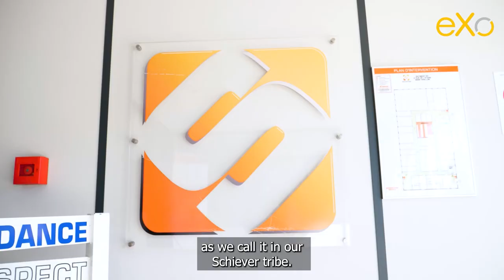Schiever streamlines its internal communications and increases productivity with eXo Platform (1’30)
The Schiever group wanted to provide to its 6,000 employees a modern, interactive, fun and scalable intranet to streamline internal communications, facilitate collaboration and centralize information.

Discover the testimonials of Marina Chédeville, communications manager, Mariette Chatard, communications officer, and Philippe Passedroit, non-food group manager, who explain why they chose eXo Platform solution and how the setting up of this project is a success.

The Schiever group is an international retailer, based in Burgundy, which owns more than 180 food, DIY and textile stores such as Auchan, Kiabi or bi1 supermarkets.

💬 "We chose eXo because it's an easy to use, practical and ergonomic solution which allowed us to quickly help our employees get to grips with Totem, as we call itin our Schiever tribe”, Marina Chedeville.

💬 "The implementation of the intranet is a success since the number of unique users doubled on the platform compared to the old version we had before. It is a platform that is simple and fun to use. Something too complicated would not have been as successful”, Mariette Chatard.